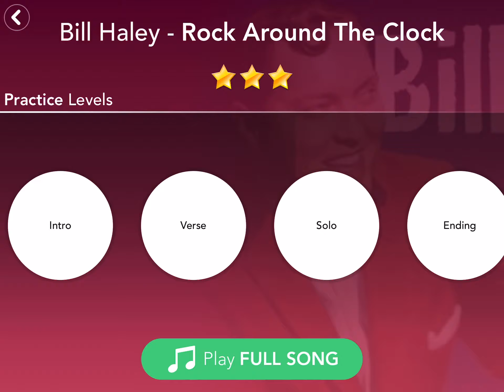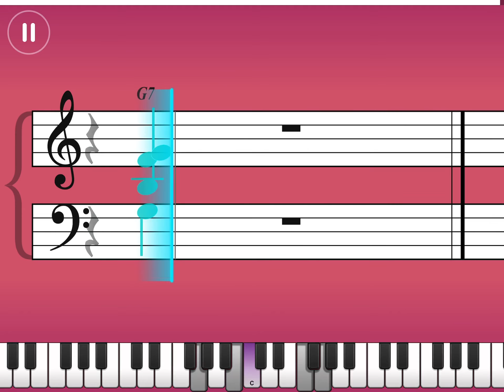Rock around the Clock by Bill Haley | Blues Chords I |Simply Piano Tutorial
I have been using simply piano for about one year now

For this time i will share my experience using simply piano only, hope you enjoy that.

after the SP i will try play other sheet i can find and keep sharing with you guys

My apologize just give you SP sheet not with video i'm playing it, because:
1. I got problem with my PC that make me can't edit video combining SP videos and my videos playing it.
2. I have to buy a camera to record me playing the piano plus my smartphone cameras can only record for 10 minutes at FHD resolutions (a intermediate videos need 10 minutes plus to record ad good one, it take time to record a good one).